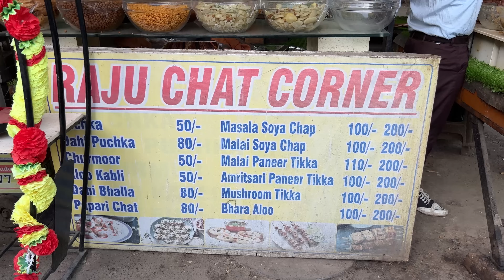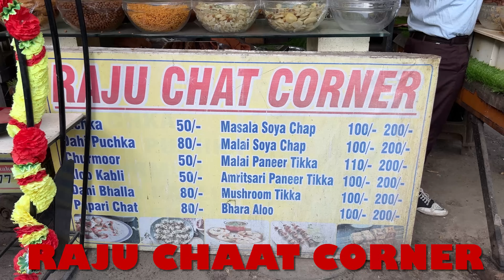500 Rupee Budget Food Challenge At CR Park, Delhi | Best Street Food In Delhi | Dussehra special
500 Rupee Budget Food Challenge At CR Park, Delhi | Best Street Food In Delhi | Dussehra special